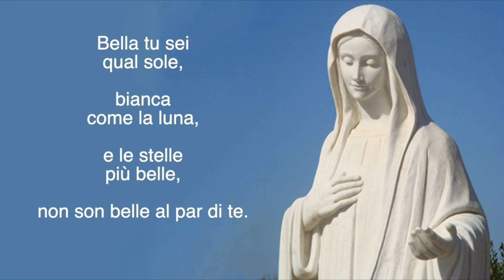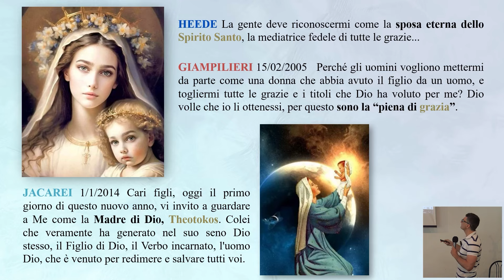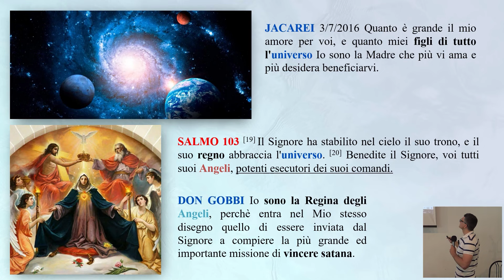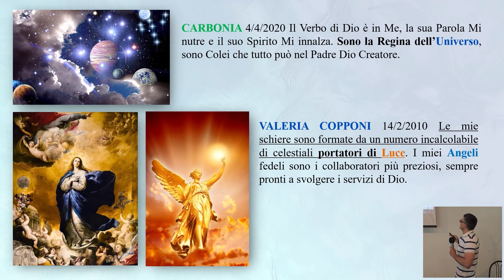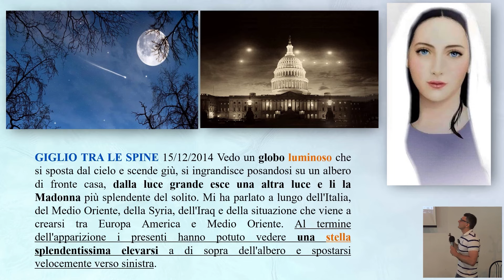Sulla casa bianca volano le stesse stelle che vediamo sui luoghi Mariani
Per iscriversi ai gruppi regionali del progetto UNIAMOCI, visitate il sito
Istruzioni per registrarsi al sito: